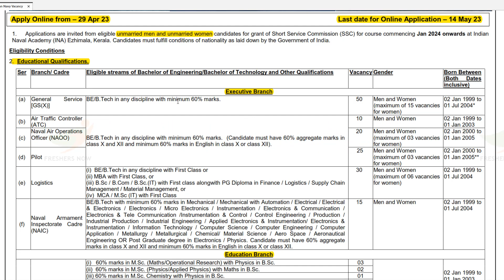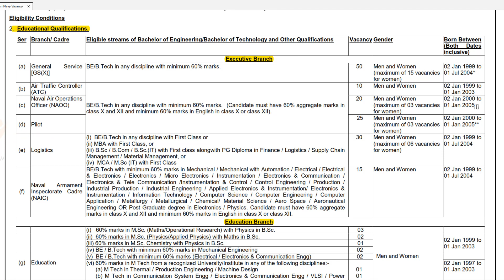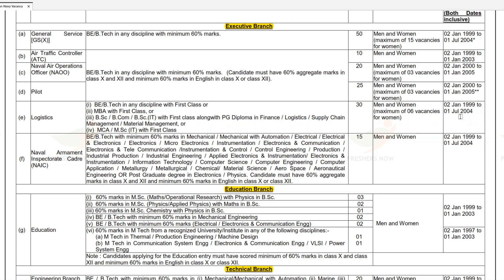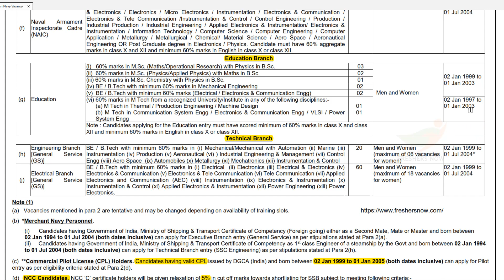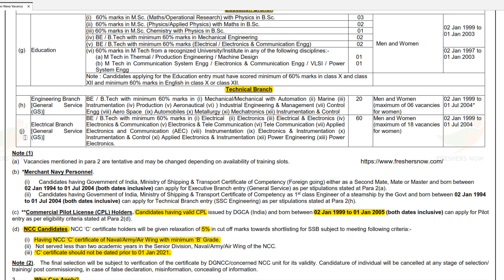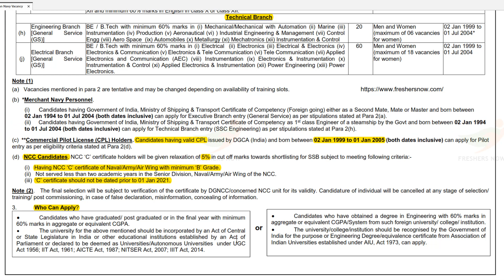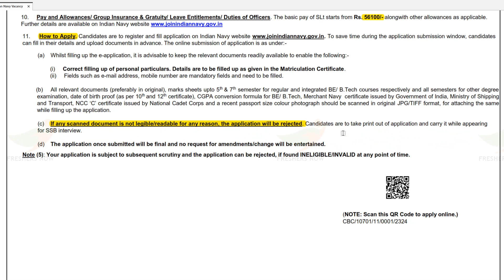Indian Navy Recruitment 2023 Notification in Telugu | 242 SSC Officer Vacancies | Online Form